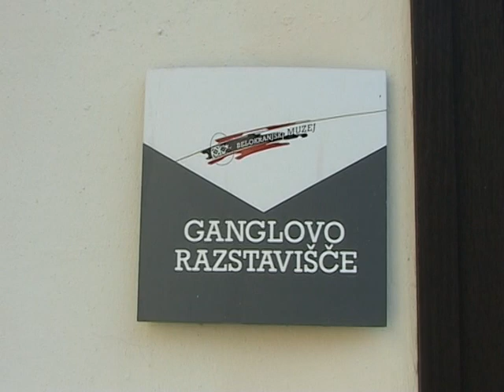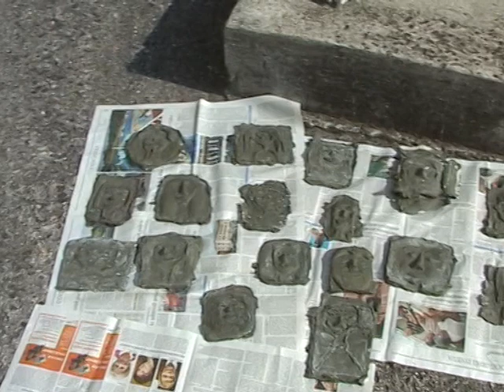Tehnični dan učencev 7. razreda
Ogled razstave Alojz Gangl - kipar na poti v moderno (Galerija Kambič Metlika) in delavnica v organizaciji Belokranjskega muzeja Metlika.